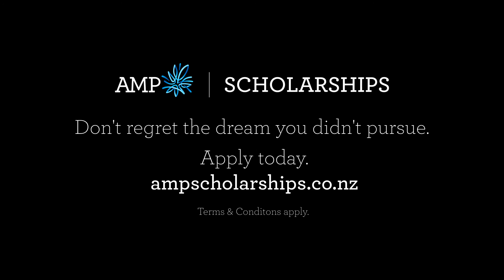AMP Scholarships recipient Frances Lloyd takes her Taekwondo dream to Budapest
Don't regret the dream you didn't pursue. Have the courage to start today. This is what Frances Lloyd 2015 AMP Scholarship recipient and Taekwondo champ did so she could get $10,000 to help towards her dream of entering the Taekwondo World Cup in Budapest.